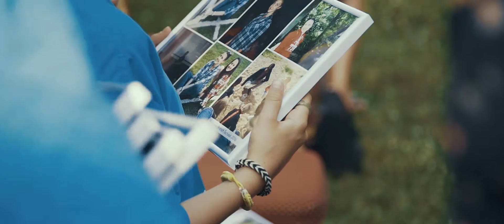Летний лагерь скаутов Британской Школы StudyLab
"Британская Школа скаутов — специальная летняя программа Британской Школы для детей 8-14 лет. Две недели дети живут в загородной резиденции и изучают английский язык. Главный принцип программы — английский через практику. Никаких учебников или скучной грамматики — процесс изучения языка становится незаметным, а дети говорят по-английски 24 часа в сутки.